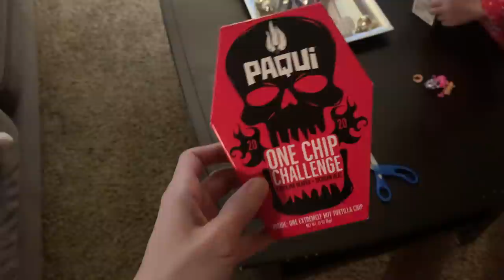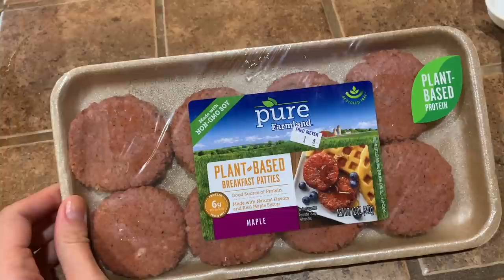Christmas 2020 - New Pet, Baby Yoda & Pomeranians